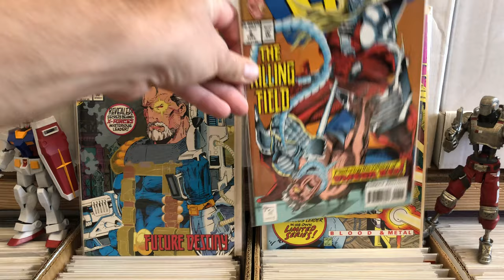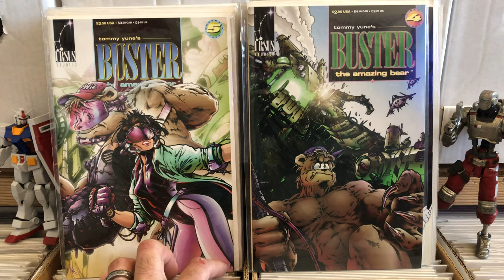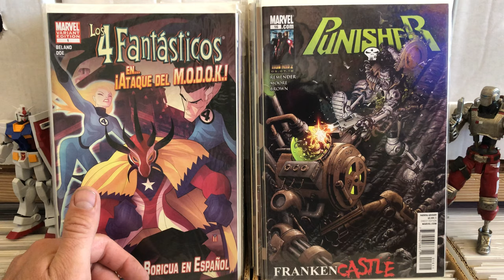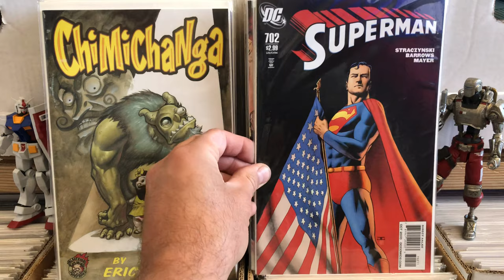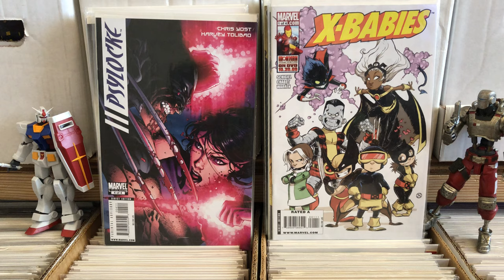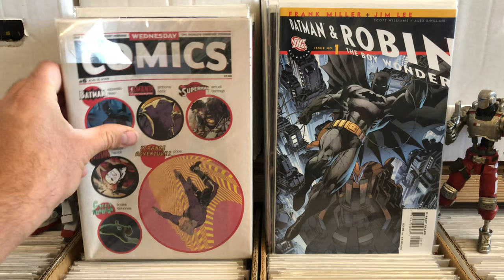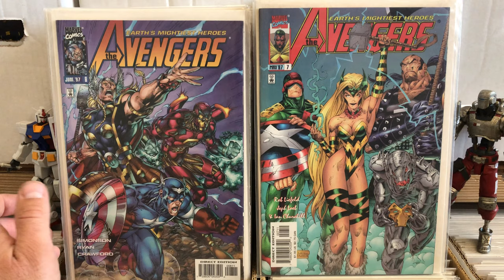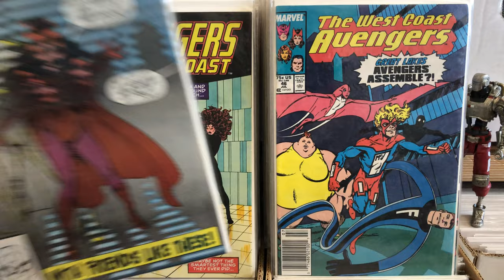Random comic book haul!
More from the Javier collection